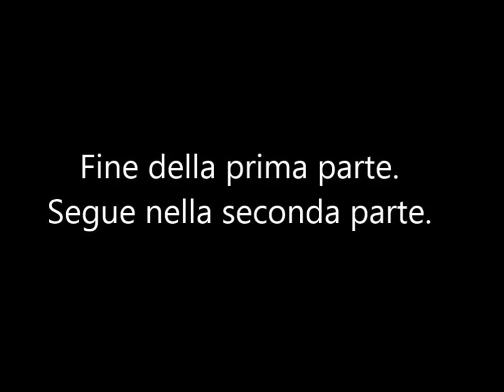Presentazione a Bari di Tutta un'altra storia, 2015 10 10, 1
Presentazione del libro di GIovanni Dall'Orto, "Tutta un'altra storia" (Il Saggiatore, 2015), Bari, bar "Terra terra", 10 ottobre 2015, introduce il prof. Francesco Paolo De Ceglia. PARTE PRIMA.
La seconda parte si trova qui Ringrazio Anna Salvemini che ha registrato l'incontro e mi ha regalato la registrazione.